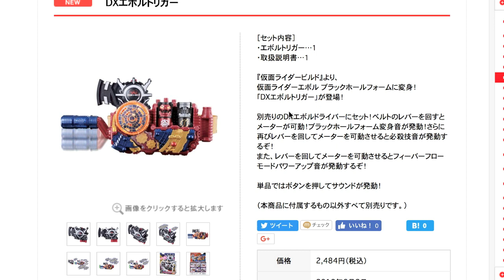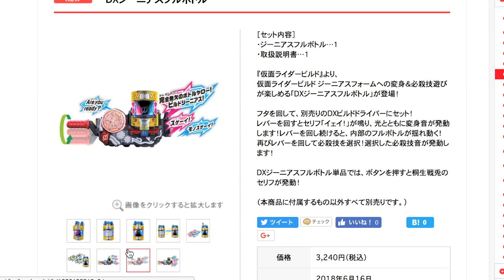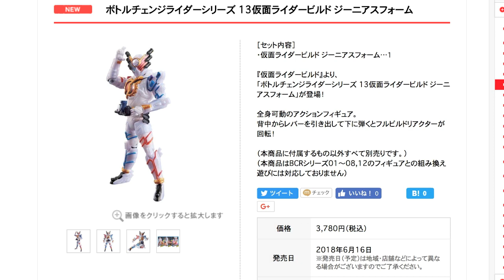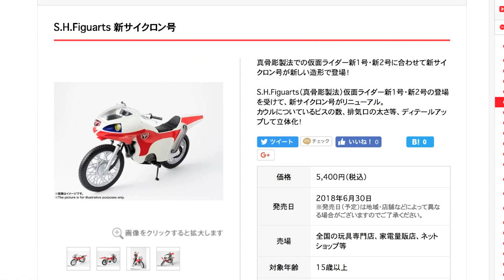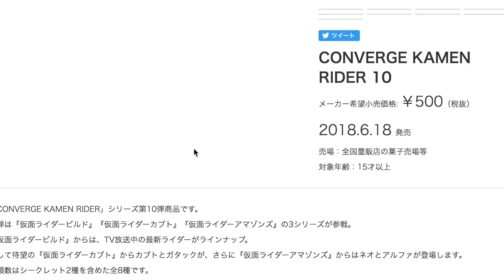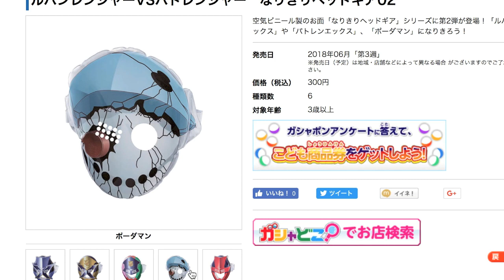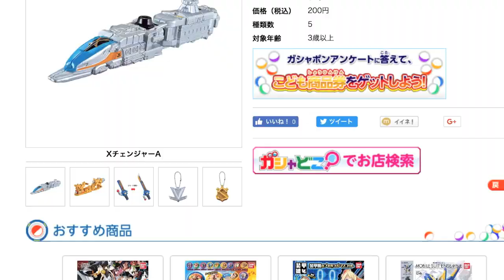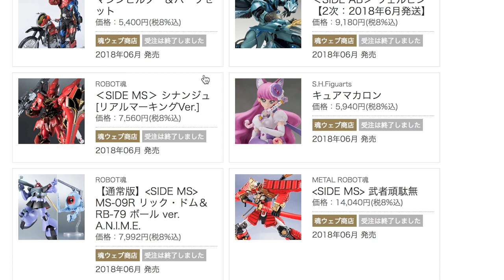【天才フォームネタバレ】2018年6月レビュー予定カレンダー！DXジーニアスフルボトル・BCRビルドジーニアスフォーム・DXエボルトリガー・創動ビルド10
レオンチャンネルの2018年6月レビュー予定カレンダー
すべての発売日はこちらで確認できます
バンダイ公式発売カレンダー↓